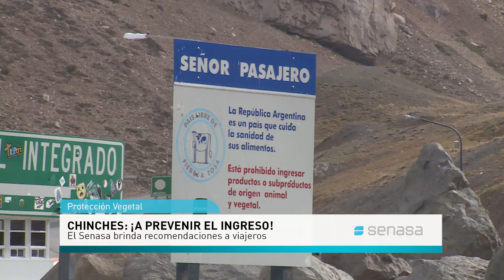Chinches: ¡A prevenir el ingreso!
El Senasa declaró el alerta fitosanitaria por chinches. Las chinches no están presentes en Argentina y de ingresar pueden afectar la producción agrícola. Por tal motivo, el Organismo brinda una serie de recomendaciones a los viajeros que regresen del exterior, con el objetivo de evitar el ingreso del insecto.